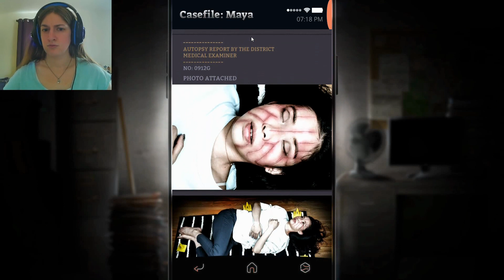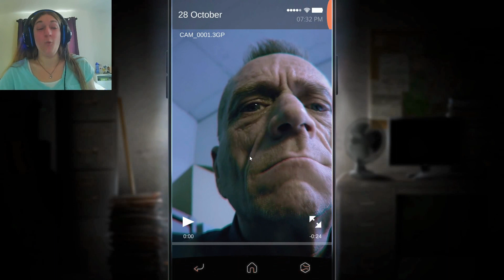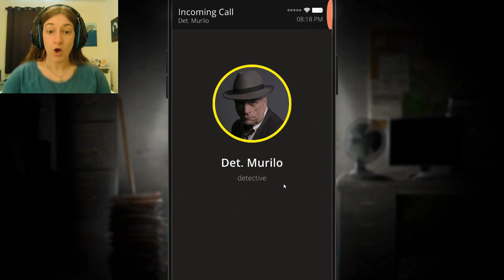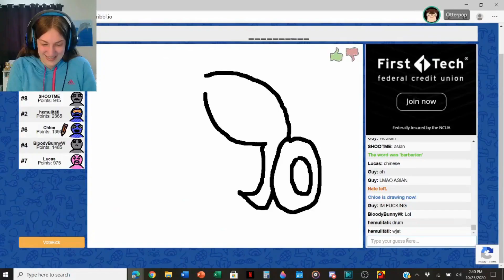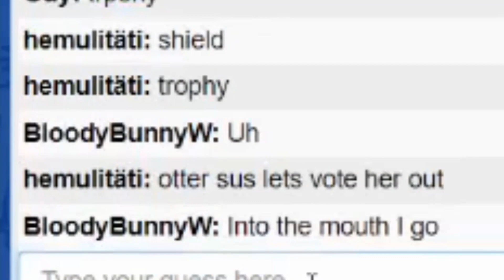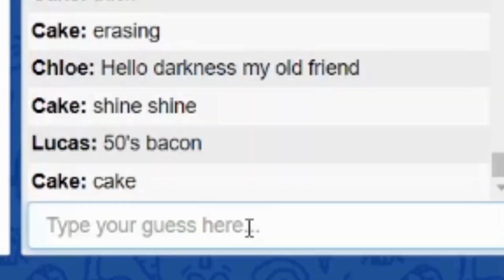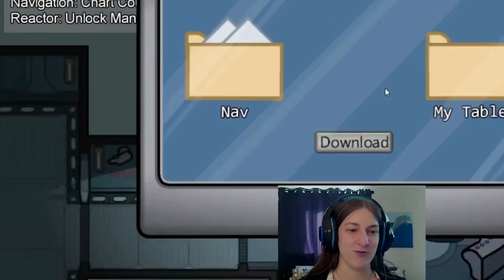Otterpop's Best Gaming Moments of 2020!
Been a long time since I made a long compilation of my own videos!

From the terrifying Layers of Fear, to the gorgeous visuals of Red Dead Redemption II, from the hilarity of Among Us, to the sisterly laughter and teamwork introduced in Subnautica. I've put together a compilation of some of my favorite, and arguably some of the best, gaming moments of my videos from 2020.

So enjoy this compilation, and I hope to make it an even more fun year of gaming for 2021!

I now have a Discord server to give updates, chat, and share creative works! If you'd like to join and haven't yet, just follow the where you might be able to suggest a video I ought to make in the future!

Outro created by YouTuber and artist NEQILLA. Feel free to check out their channel for other cool tunes!